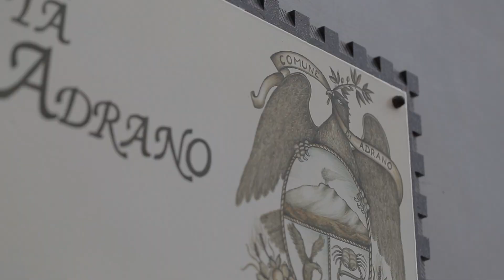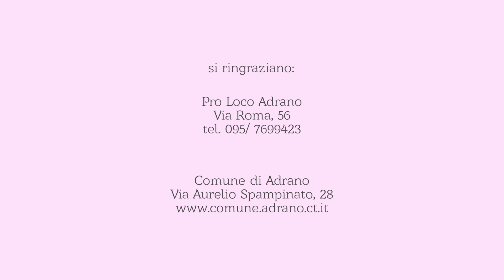Adrano - Typical Sicily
Typical Sicily è un progetto realizzato da UNPLI Sicilia per la promozione e la valorizzazione dei territori e della cultura siciliana.